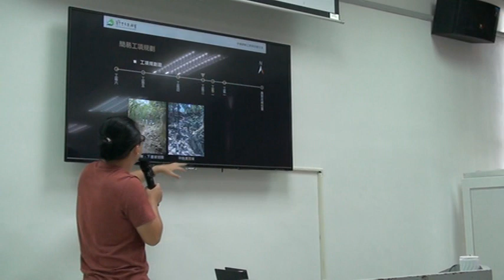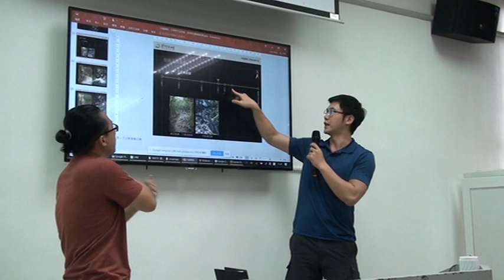【步道學實務課】0721_03透視步道：調查工具介紹與應用４